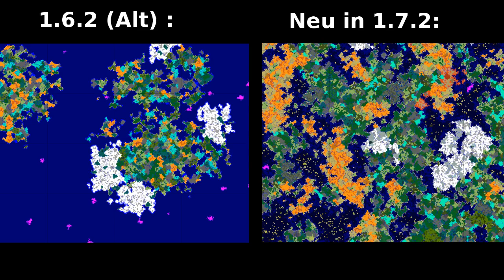Minecraft 1.7 - Snapshot XXX - News zum neuen World Generator! [DEUTSCH][HD]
Einen neuen Snapshot bekommen wir leider noch nicht, aber immerhin mal wieder ein paar Infos was Mojang denn grad so tut!

► MINECRAFT
- Sandbox Game von Mojang Specifications (2010)

► LET'S SHOW MINECRAFT 1.7
- Let's show von LPBorn4minecraft (2013)